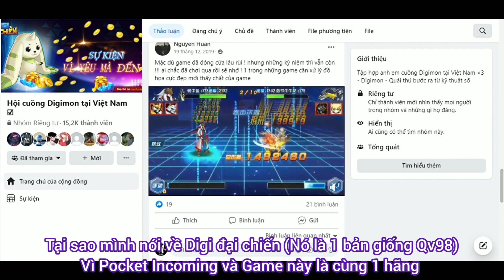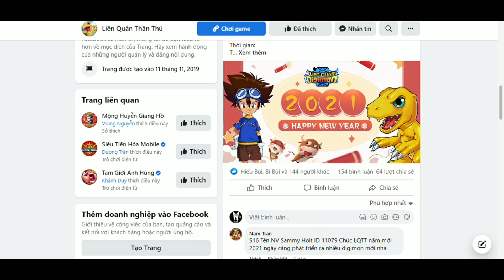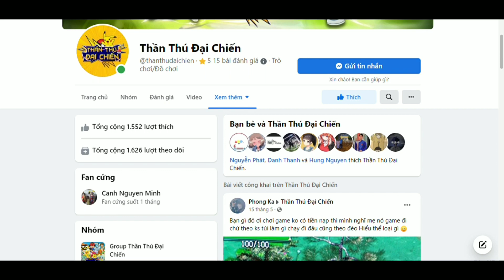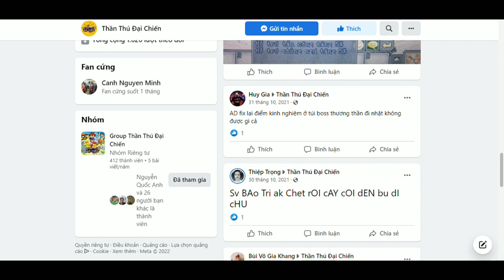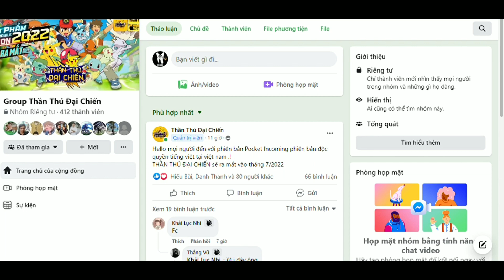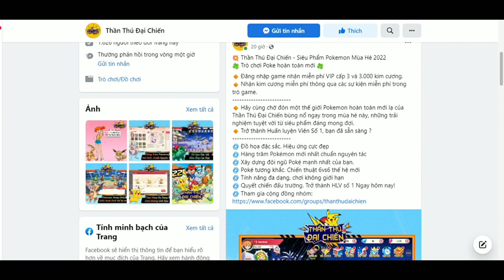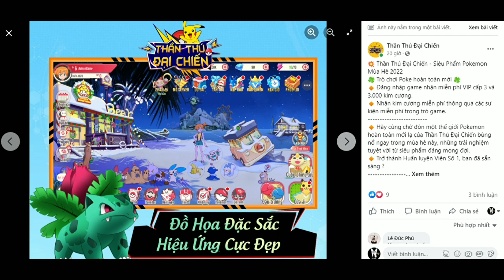Thần Thú Đại Chiến - Pocket Incoming bản tiếng Việt - Giới thiệu Game & Chia sẻ cảm nhận Server Việt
Series 7 ngày đầu dành cho tân thủ Vip 0 - Pocket Incoming /Thần Thú Đại Chiến/ Pet Compact

Link tải bản Eng :
Ios : tìm Pet Compact

Link đăng ký tài khoản bản Lậu Thần Thú Đại Chiến
Pocket Incoming /Pet Compact
Server Private (Link Register Account Private Server and Link Download)
Kéo xuống phía dưới trang đăng ký là có phần Download

Pokemon -  Pocket Incoming/Thần Thú Đại Chiến/ Pet Compact